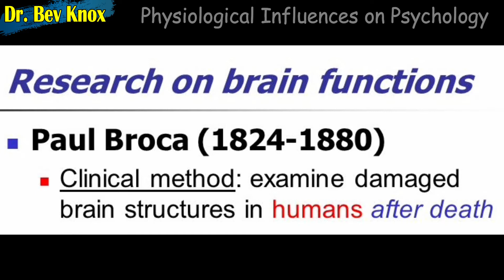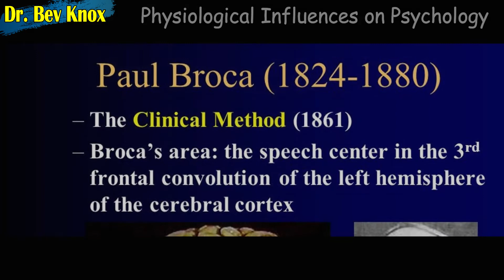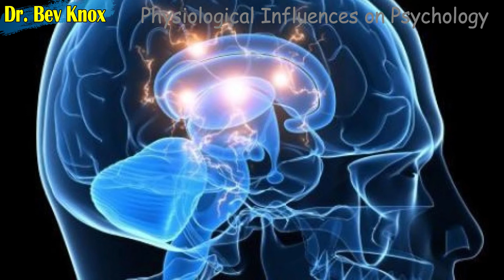History of Psychology - Ep 3 - Brain Research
Lecture Topic: History of Psychology – Ep 3 – Brain Research

In this episode we will review several early physiologists who made substantial contributions to the study of brain functions by conducting research directly on brain tissue. The beginnings of experimental psychology…